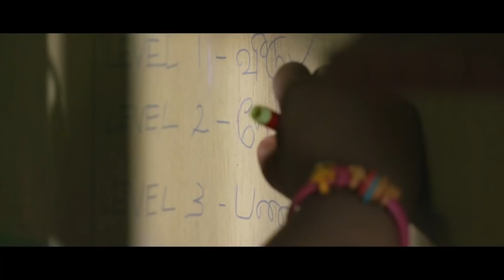Aan Dhevathai Tamil Movie Super Scenes